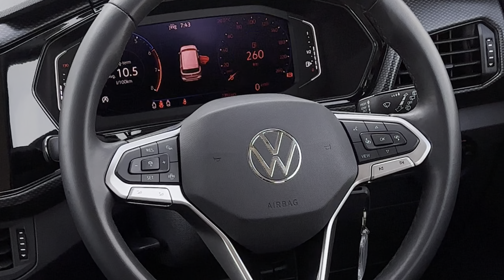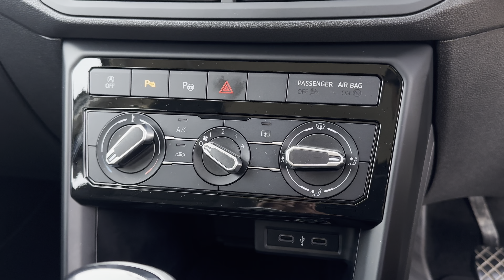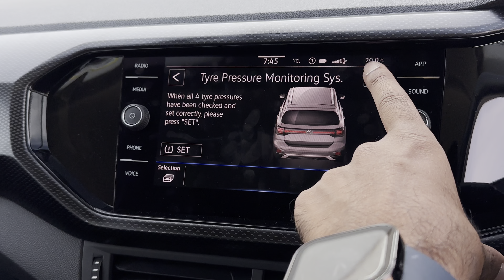2023 VW T-Cross TSI – Best Compact SUV?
Join me as I delve into the Volkswagen T-Cross, exploring what makes this compact SUV a standout choice for urban adventurers. In this comprehensive review, I examine the T-Cross from every angle—its stylish design, spacious interiors, and the range of tech features it offers. See how it handles on both city streets and rural roads, and find out if it lives up to the versatility and efficiency expected from Volkswagen.